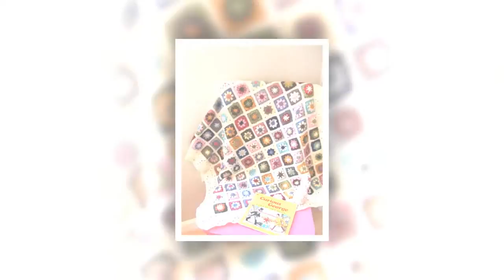how to crochet a easy beanie